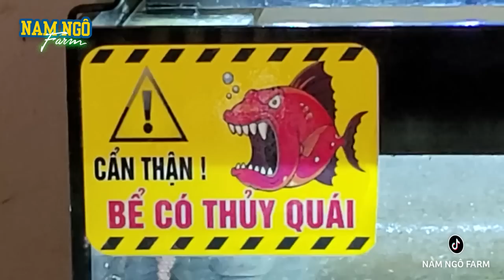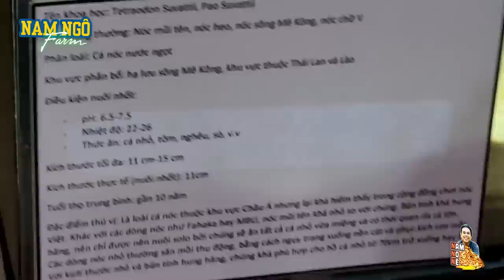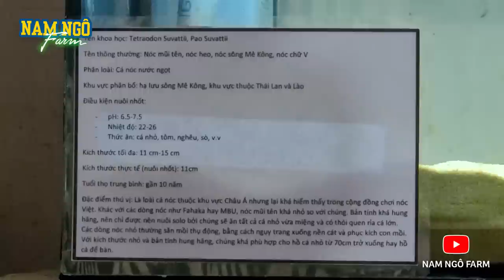Tìm Hiểu Về Dòng Nóc Ngụy Trang | Nam Ngô